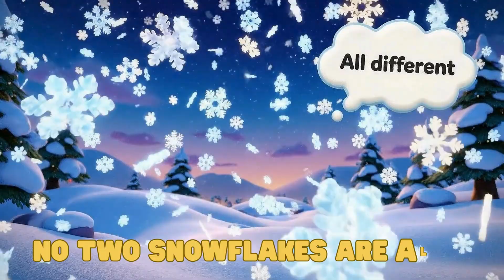How Does Snow Form? ❄️✨ | Winter Weather Science for Kids | Curiously Kids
❄️ How do tiny flakes of ice fall from the sky? Why does it snow in winter?
In this fun and magical science video, Curiously Kids explains how snow is made inside clouds — from freezing water droplets to beautiful snowflakes drifting gently to the ground! ✨🌨️

Kids will learn:
✅ How clouds are made of tiny water droplets
✅ Why cold temperatures freeze droplets into ice crystals
✅ How crystals stick together to form snowflakes
✅ Why every snowflake looks different
✅ Why snow only falls when the air is cold all the way down
✅ How deep snow piles up during winter storms

Curiously Kids — the fun place where learning meets imagination! 🌈✨

Here, we explore amazing questions about our world.
Through colorful 3D animations, simple storytelling, and exciting science adventures, Curiously Kids helps children ages 5–9 discover how the world works — one curious question at a time.